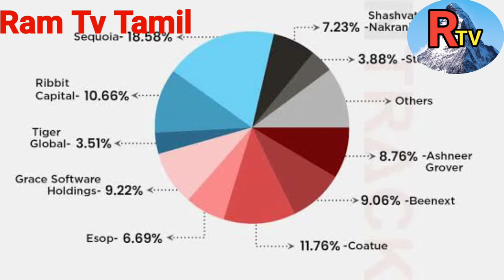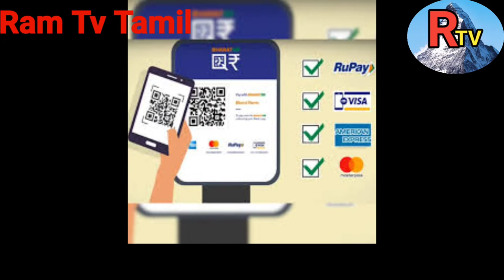Bharat pe full explanation/history in tamil/ram tv tamil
BusinessDecode, Ashneer Grover, Bharat Pe, Ashneer Grover Leaked Audio, ashneer grover shark tank, ashneer grover viral audio, why ashneer grover left shark tank india, how to create bharatpe merchant account, bharatpe merchant, bharat pe interest account, bharat pe merchant, bharat pe 12% interest account, is bharatpe interest account safe, bharatpe merchant qr code, how to use bharatpe app, how bharatpe destroyed phonepe paytm, how bharatpe earn money, how bharatpe makes money, bharatpe startup story, business strategies, ashneer grover, Paytm Downfall Impact On Fintech Space, Indian Economy, Financial News